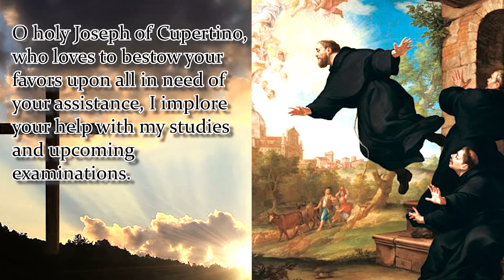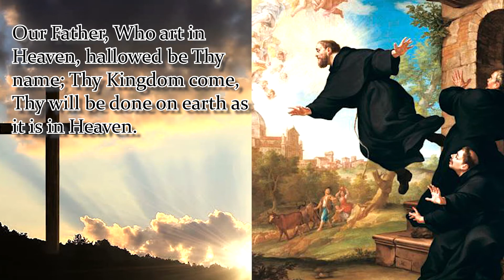NOVENA TO ST JOSEPH CUPERTINO | DAY 6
Patron Saint of Aviators, Flying, Studying, and those suffering mental handicaps
O holy Joseph of Cupertino, who loves to bestow your favors upon all in need of your assistance, I implore your help with my studies and upcoming examinations. Despite my hard work and good will, I am anxious about these tests, and how I will perform.  Remember, Saint Joseph, that you too endured a similar difficulty and that through obedience and the powerful protection of your spiritual father, you were providentially helped toward your calling and vocation.Remember that you found yourself in the same difficulty and that through obedience and the powerful protection of your spiritual father you came out providentially well.
 I beg your assistance now; help me to be confident in my testing, and prompt and alert in all of my answers. I ask your prayers for my intention, in the name of Jesus, and also with a special supplication to Mary and Saint Francis, your Holy Father. O patron saint of academic examinations, I am convinced that my hope in your prayerful assistance will not be disappointed.Amen